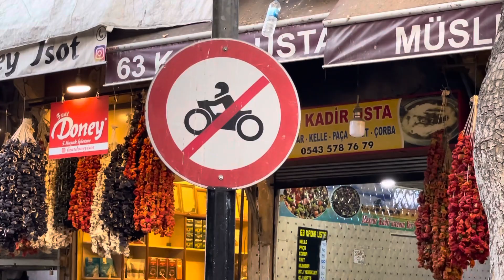Sanliurfai piac - Törökország. Színes kavalkád, illatok, sok-sok ember.